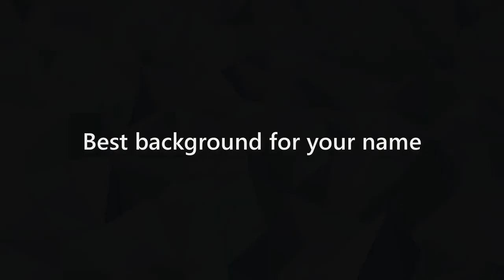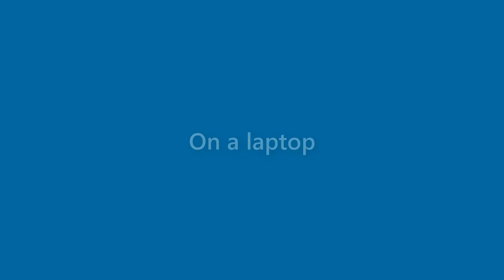Lois Hutchinson - appearance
Name Look - Lois Hutchinson - appearance. In this video we present "Lois Hutchinson" name look and feel in various scenarios.
This video will cover:
How does "Lois Hutchinson" look as a personal letterhead?
How does "Lois Hutchinson" look on a business card?
How does "Lois Hutchinson" look on a computer/laptop screen?
How does "Lois Hutchinson" look with different background colors?
How does "Lois Hutchinson" look with various fonts?